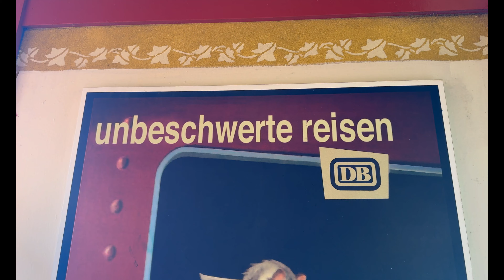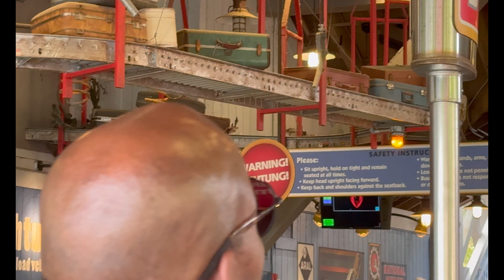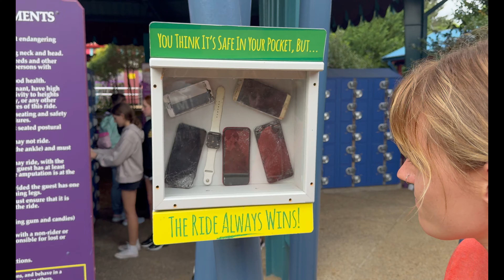Busch Gardens Williamsburg | Meeting My distance Coaster Buddies!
It's always good to meet your long-distance friends.